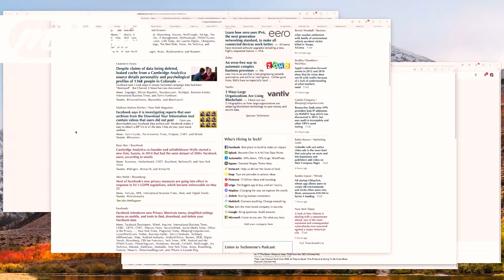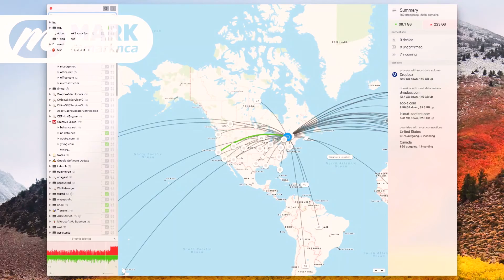Ubiquitous Digital Tracking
Had enough of the Facebook / Cambridge Analytica scandal yet? Yeah, me too. Thankfully, it's rolling up to address the bigger issue of digital tracking in general.

At some point, the technology community flipped to "track everything" without regard to the larger impact on society and that's where we've stayed.

Time to re-evaluate.

// MWM no. 027